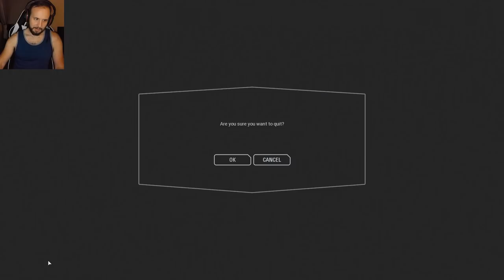Star Wars is Better Now! - Battlefront 2 Gameplay (w/Jacob, Omar)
The co-op game mode finally allows for you to grind levels and upgrade classes without microtransactions or grinding multiplayer!